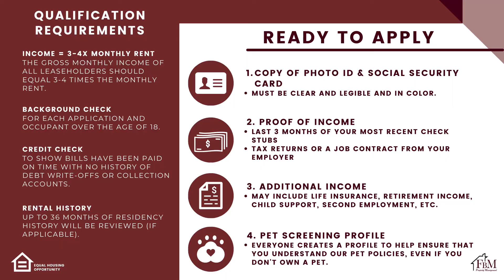1249 Sugar Ridge 2022 - Stunning 2 Bedroom, 2 Bathroom Home in Ennis, TX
This stunning 2 bedroom, 2 bathroom home is nestled on a spacious lot with beautiful landscaping. You are going to love the open floorplan, the flooring, the storage options, the large master, and walk-in closets! The location is close to the Sugar Ridge Winery, schools, and churches. Put this on your must-see list, because it will rent very fast! Come make your home with us and visit our or call us to schedule a viewing today.

NOTE: Non-refundable $50 Application Fee, Rental Insurance is required.